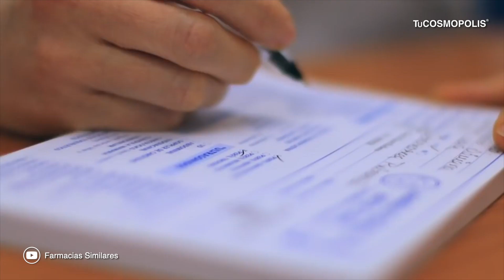Así NACIÓ el DOCTOR SIMI